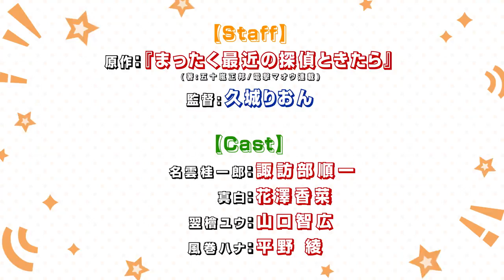Mattaku Saikin no Tantei to Kitara Character Promotional for Yuu Asunaro and Hana Kazamaki